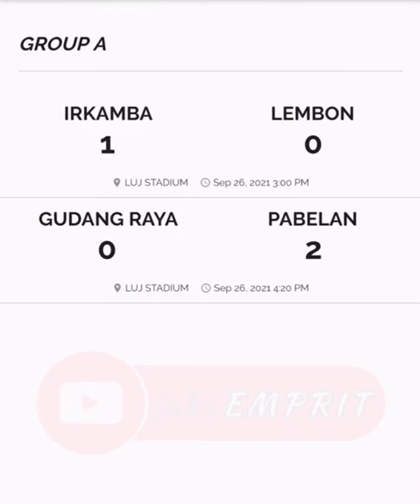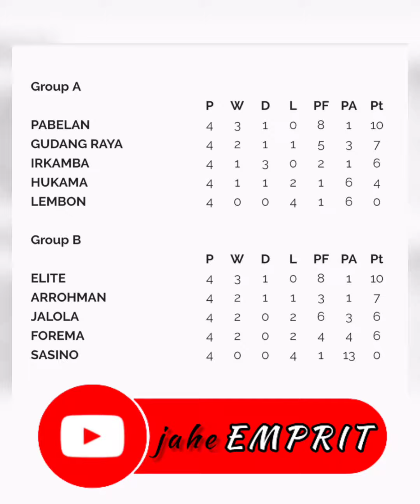Siapakah Yang Mendapatkan Tiket || SEMI FINAL GARDA LEAGUE 21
SEMI FINAL
GARDA LEAGUE 21

group A
GUDANG RAYA menemani PABELAN FC

group B
ARROHMAN FC menemani ELITE UNITED

PABELAN FC.  vs ARROHMAN FC.
ELITE UNITED vs GUDANG RAYA

_ralat Senin, 4 Oktober 2021_

camera HP vivo
channel jahe EMPRIT
FAISHOL